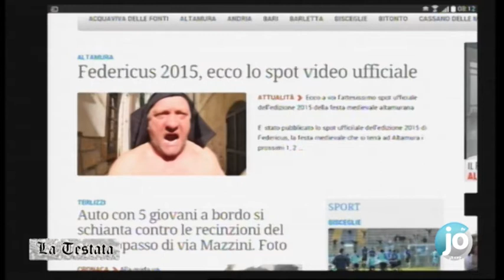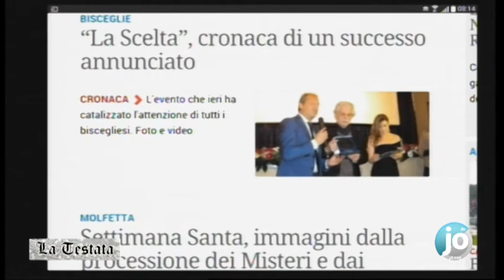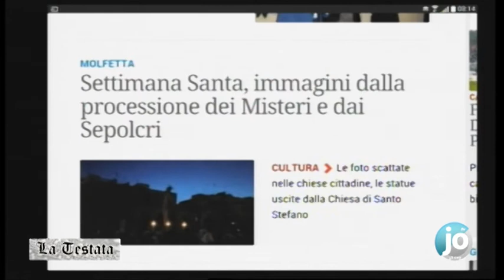Rassegna stampa di Jo Tv del 03/04/2015